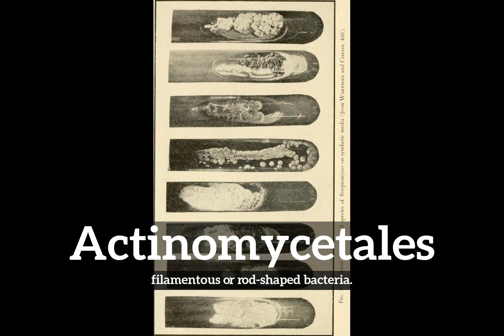How Do Actinomycetales Look? | How to Say Actinomycetales in English?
Learn how to pronounce actinomycetales with Imago Spectrum.

What are actinomycetales?
How do actinomycetales look?
How to say actinomycetales in English?
What do actinomycetales represent?
What is the defintion of actinomycetales?

Imago Spectrum allows you to easily memorize common English words and phrases by joining visual and auditory learning environments into a short video. Focus on the images and repeat actinomycetales several times for best retention results.

In this video we are speaking the word, actinomycetales. Do take note of how actinomycetales is spelled.
The definition of actinomycetales is listed below the word in the video.
Actinomycetales:  filamentous or rod-shaped bacteria.